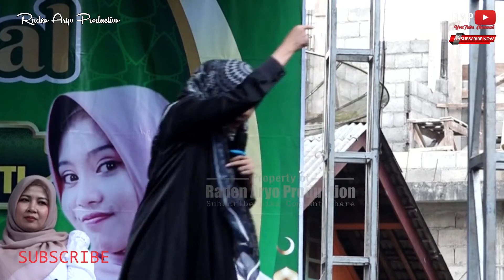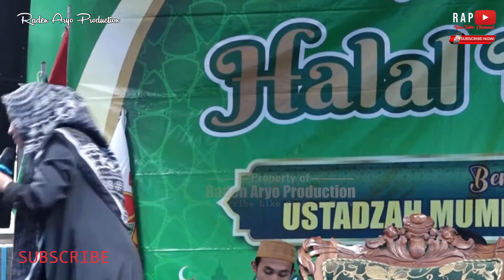KANJENG BUNDA RATU PANGGILAN MESRA IBU || CERAMAH NGAPAK LUCU USTADZAH MUMPUNI HNDAYAYEKTI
LIVE SIMPAR PEGUDUNGAN PEJAWARAN BANJARNEGARA

ceramah ngapak lucu ustadzah mumpuni handayayekti di desa tegalmlati pemalang
h